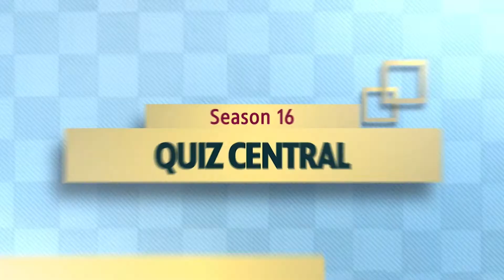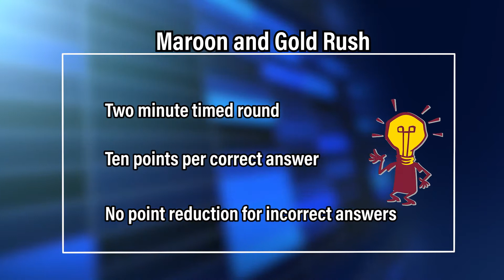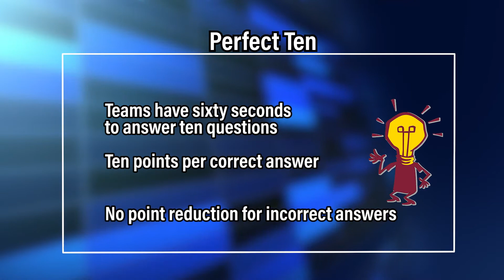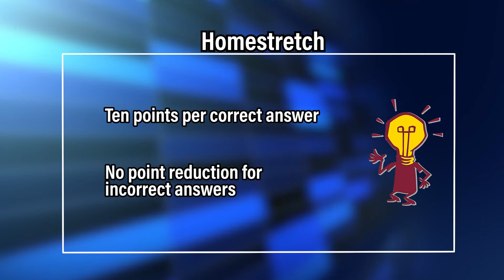Maniste vs. Sault Area Quiz Central1603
Maniste vs. Sault Area